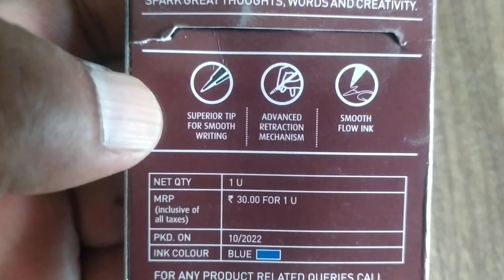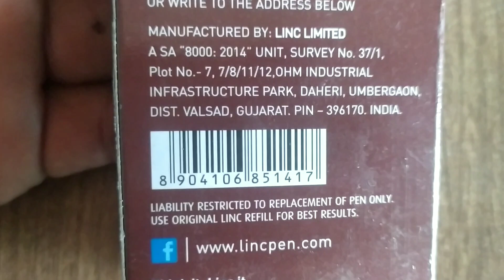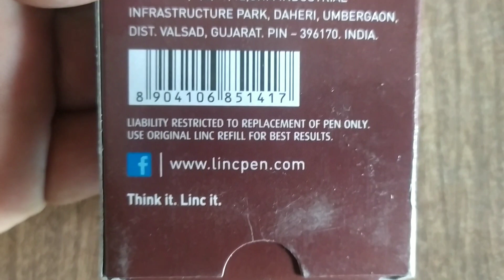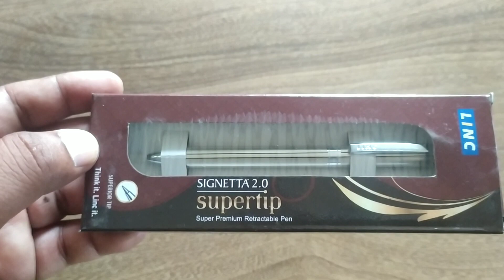linc.linc signetta 2.0.linc pen